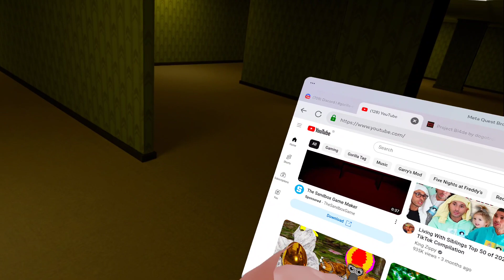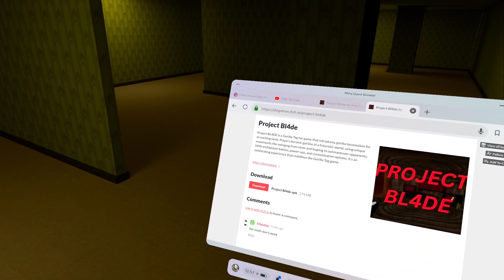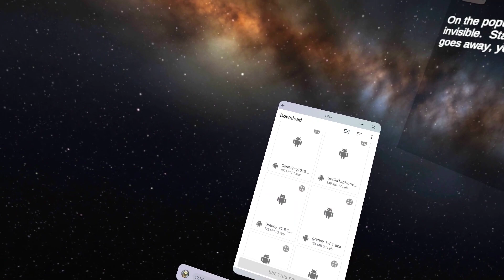how to get mods on gorilla tag (no pc)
discord in comments or linm in descruption